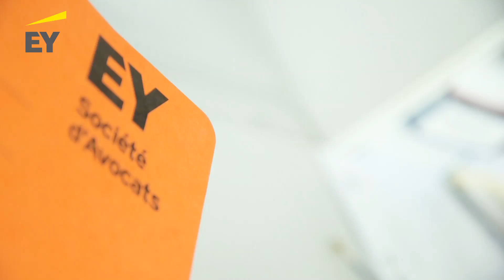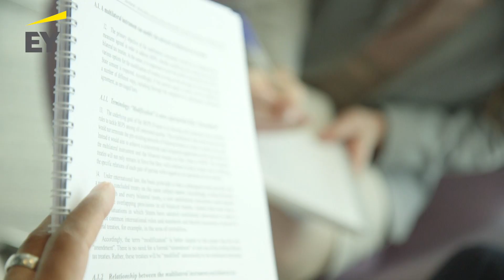Un stage chez EY Société d'Avocats ?